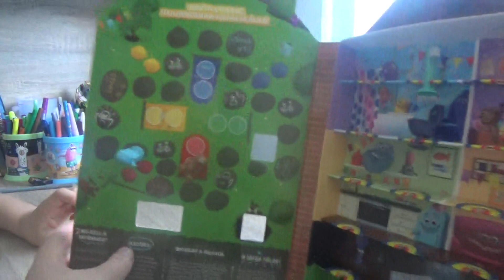Magyar Lidl Stikeez Happy Home 2020 - 3. rész - társasjáték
Bemutatjuk a magyar Lidl Stikeez házat is, játsszatok velünk ti is!